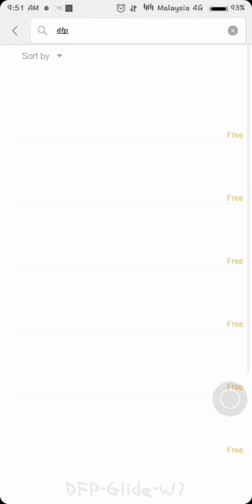Redmi 5 (2018) Malaysia - How To Change Font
Redmi 5